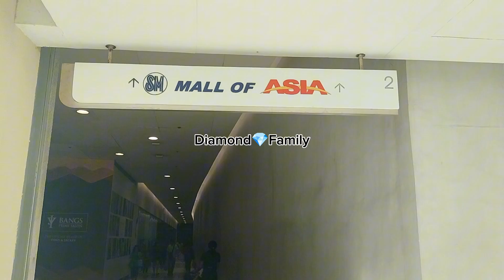WE VISITED MALL OF ASIA IN MANILA PHILIPPINES🇵🇭🇵🇭